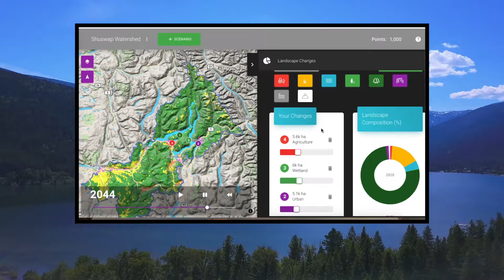British Columbia Tomorrow | Planning For a Better Future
How can British Columbians plan for a better future?

Our economy, environment and society are interconnected as a system. When we make a change to one-part of the system other parts respond. A positive response might be increased jobs while a negative response might be the loss of animal habitat.

How do we balance the positive and the negative impacts of changes to the system?
This is where you can get involved. We all want a future with a healthy environment and vibrant economy.

BC Tomorrow is a free, online interactive tool and app designed for students, teachers and anyone interested in the future of British Columbia. Once you have used BC Tomorrow to help learn about different land-uses occurring in your area and have seen their effects, you will have the opportunity to design the future.